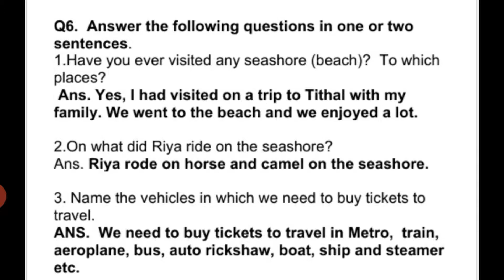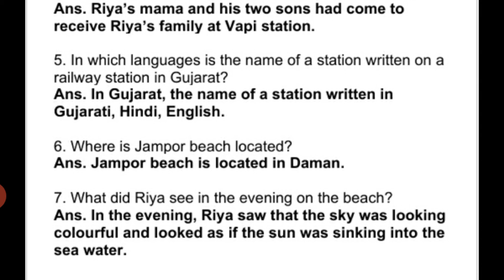Std. 4 chapter 8 Riya reached uncle's home.